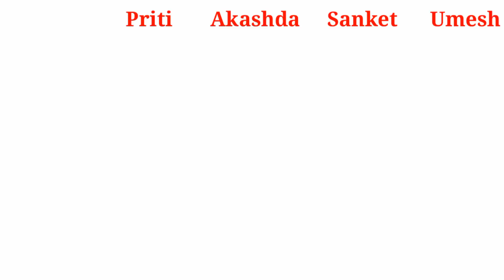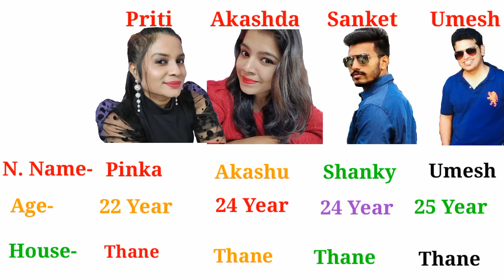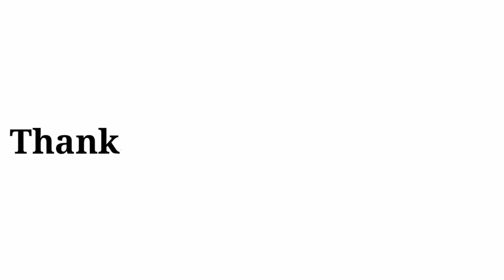||Hungry Birds || Priti Vs Akashda Vs Sanket Vs Umesh-Lifestyle,House,Total Video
Hungry Birds - Priti Vs Akashda Vs Sanket Vs Umesh - Youtube,Age,House,Lifestyle

They are India’s Most Telented and Very Entertaining Youtubers.

Hungry Birds
Akashda Hungry Birds
Priti Hungry Birds
Sanket Hungry Birds
Umesh Hungry Birds

Thanks